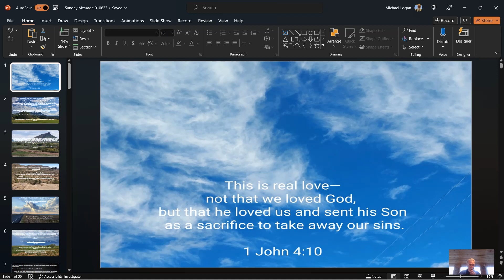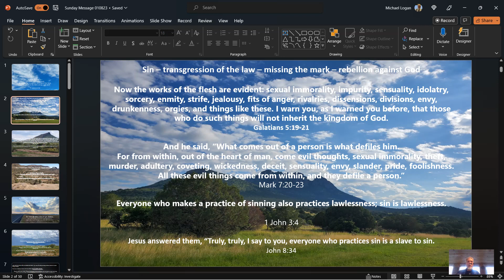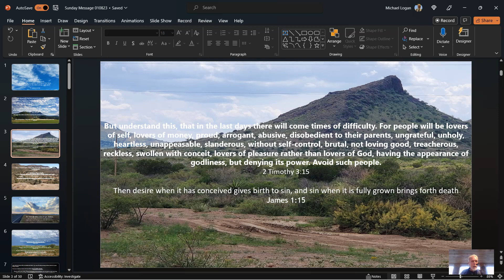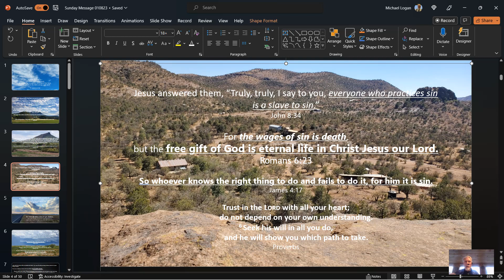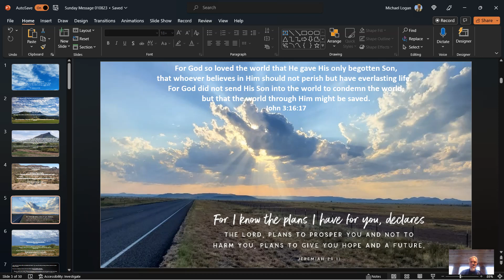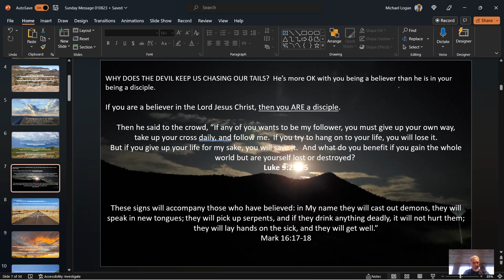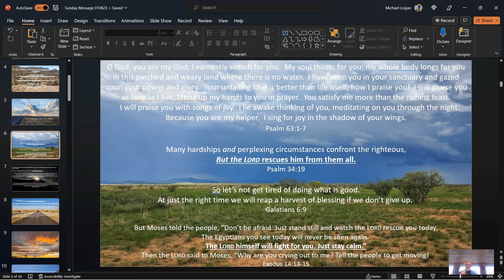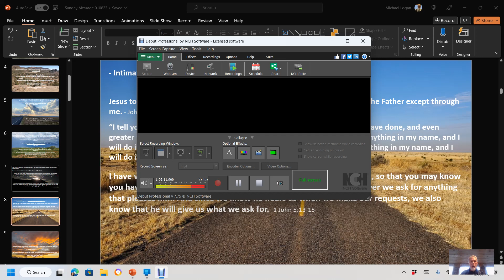Sunday Message January 8, 2023 Davis Mountains Community Church